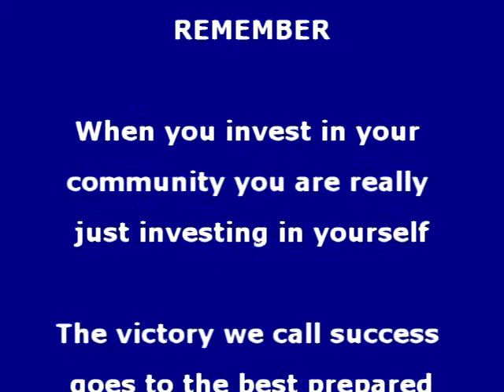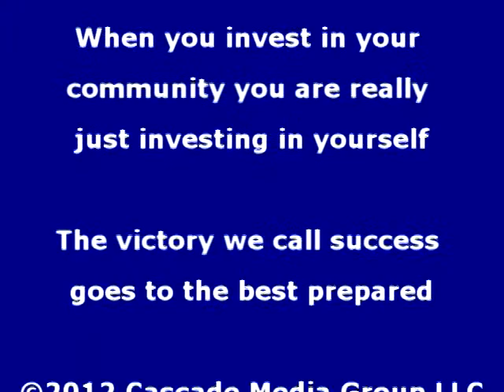2012 Jack Bush Classic Coaches Corner Interview with Southwest Roy Meekie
2012 Jack Bush Classic Coaches Corner Interview with Southwest High School Roy Meekie